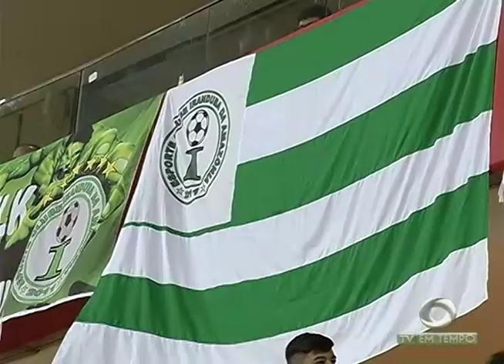As emoções do jogo que classificou o Hulk da Amazônia para as semifinais do brasileiro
03º BLOCO JORNAL 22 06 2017 - As emoções do jogo que classificou o Hulk da Amazônia para as semifinais do brasileiro